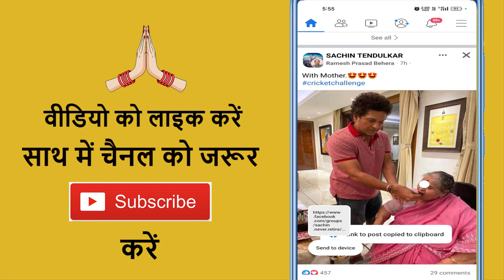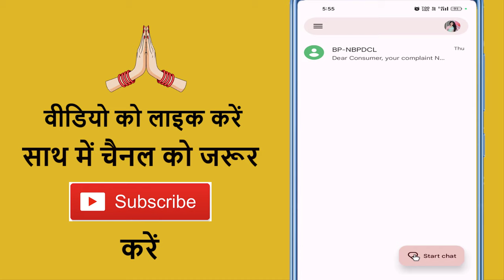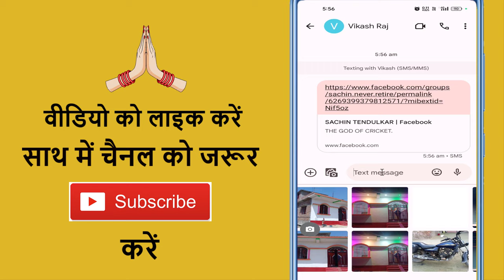Message Se Photo Kaise Bheje !! Sms Se Kisi Ko Bhi Photo Kaise Bheje !! How To Send Photo From Sms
Aaj ke is video me ham batane vale hai ki message se kisi ko bhi photo kaise bhejte hain

➡ Queries Solved

1. Mobile ke message se photo kaise bheje
2. Phone ke message se photo kaise bheje
3. Message app use kaise karte hain
4. Sms send kaise karte hain
5. Mobile phone use kaise karen